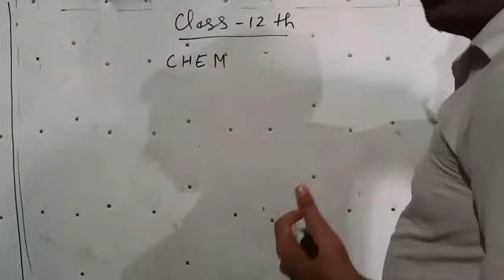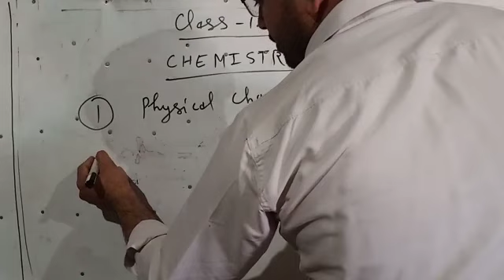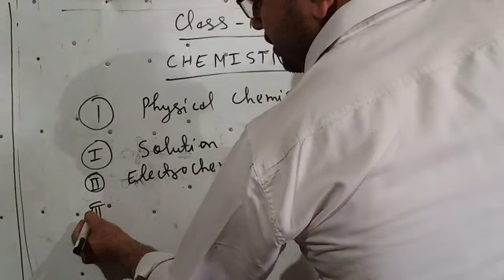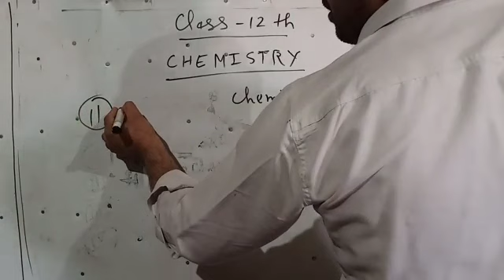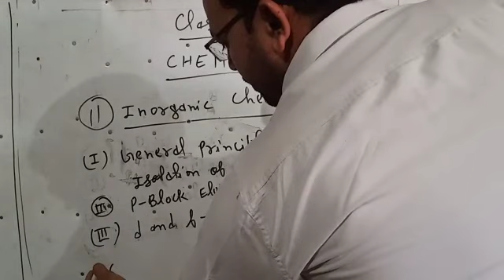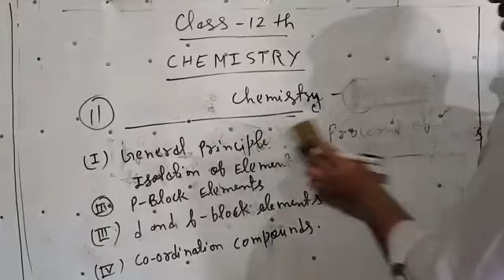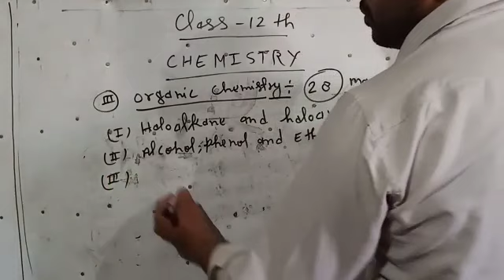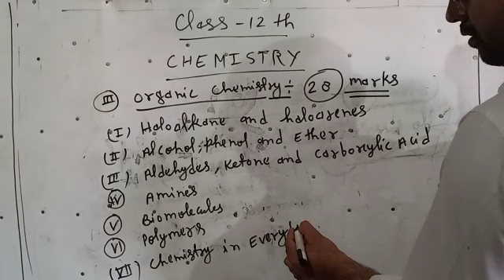easy chemistry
Nice chemistry